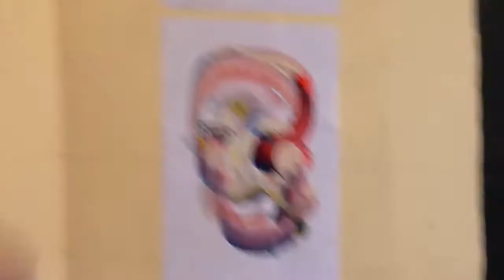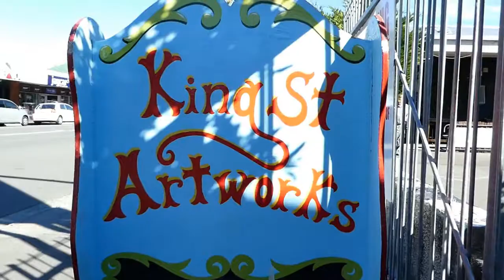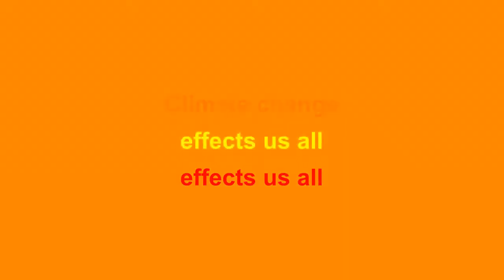Kirsty Porter Paste Up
Kirsty Pastes original artworks around Masterton to raise awareness about climate change.